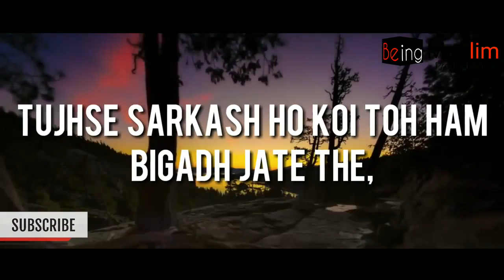Dee Azaane Europe ke Kaalisao Me ┇Allama Iqbal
wandering village